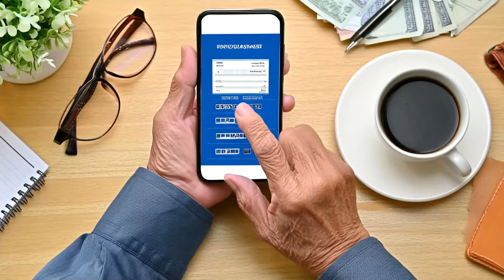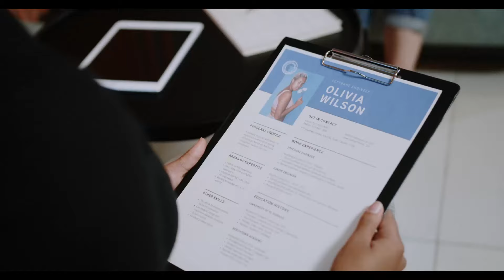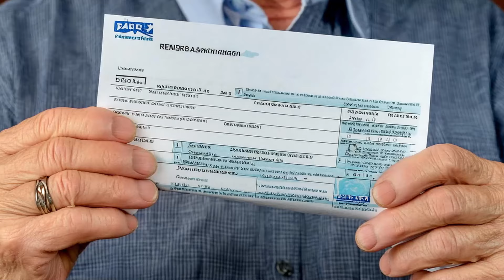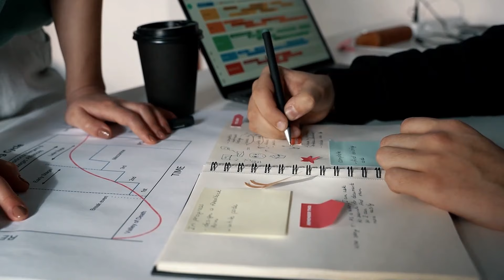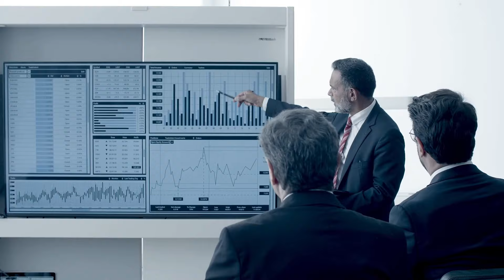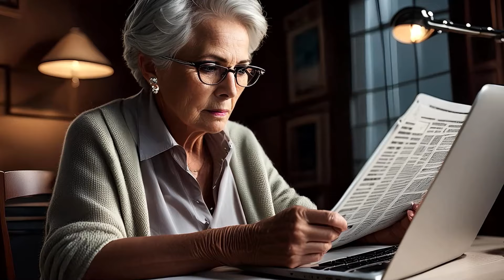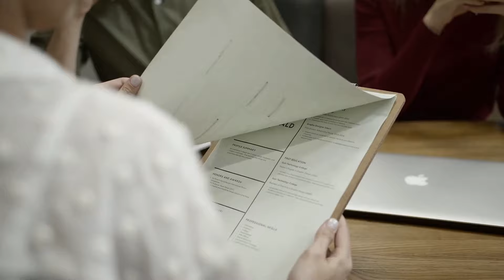Good Move By Pres. Biden! Increasing Social Security payments By $2,600/Mo For SSI SSDI VA Seniors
In this eye-opening video, we delve into the recent groundbreaking decision made by President Biden to boost Social Security payments for SSI, SSDI, and VA seniors by an impressive $2,600 per month. Join us as we explore the impact of this significant increase on the lives of millions of seniors across the country. Discover the reasons behind President Biden's decision and the potential benefits it brings to those who rely on these crucial support systems. We'll discuss the implications of this move on the overall well-being and financial security of seniors, shedding light on the positive changes it could bring to their lives.